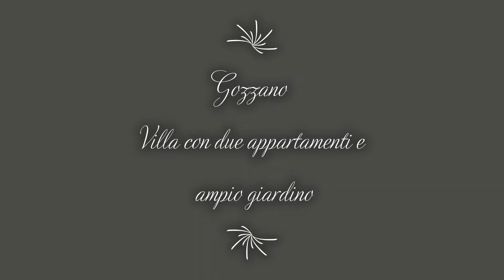Gozzano villa con due appartamenti e ampio giardino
GOZZANO - IMPORTANTE VILLA CON DUE APPARTAMENTI CON GIARDINO PRIVATO

Nella zona centrale di Gozzano, importante villa singola con giardino all'inglese (circa 2800mq di verde).
La villa si compone di due ampi appartamenti con ingressi indipendenti:
- l'appartamento al piano rialzato si compone di due ingressi uno dalla scala comune e uno dal balcone della cucina, tinello, soggiorno, 3 camere da letto, doppi servizi. Dalla cucina, tinello e soggiorno con camino a vista, con accesso al balcone che porta al terrazzo con vista sul giardino. Internamente  troviamo pavimentazioni in marmo , parquet , finiture curate nei dettagli.
- al primo e ultimo piano accediamo tramite una scala in marmo lucido, con ingresso, soggiorno con cucina separata, tre camere da letto, doppi servizi e balcone.
- al piano seminterrato troviamo due cantine, locale tecnico (caldaia), lavanderia e il box auto.
Completa la proprietà il giardino a prato verde.
La casa ha una ottima esposizione al sole.
Prestazione energetica in valutazione
Rif. BM542